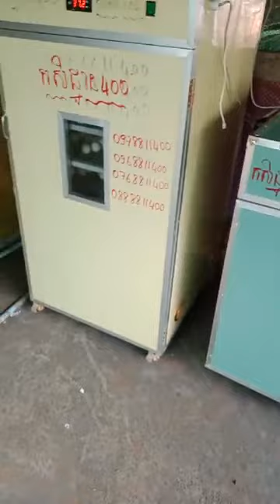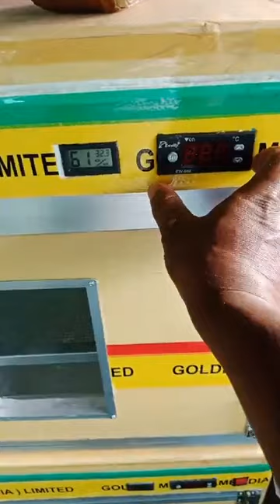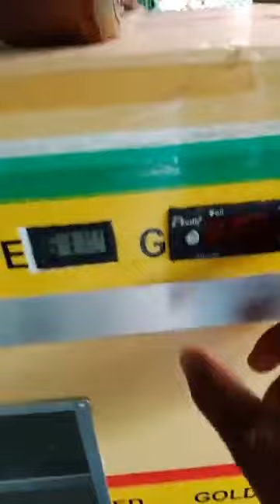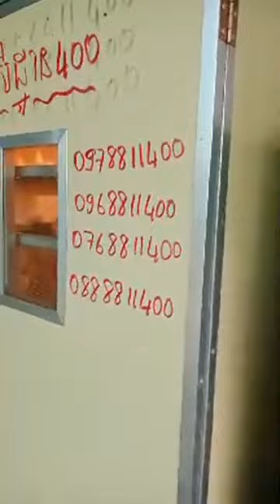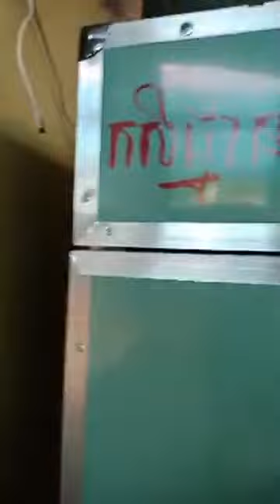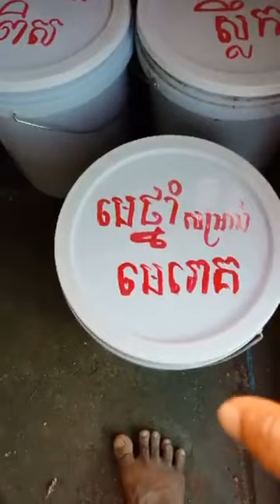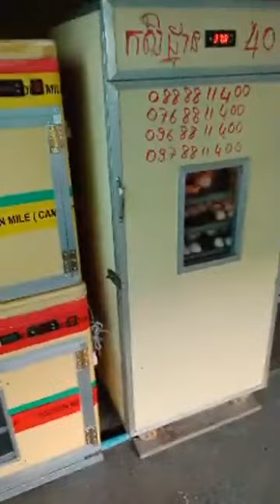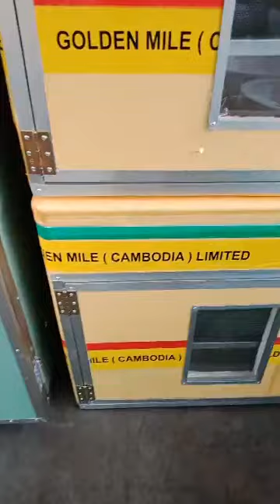មេចំណី មេថ្នាំគ្រប់មុខ​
👉មេចំណី មេថ្នាំគ្រប់មុខ​ សម្រាប់មាន់ស្រែ&ប្រេនៗ
ទូរភ្ញាស់គ្រប់សេរី ពីកសិដ្ឋាន400 ខេត្តមណ្ឌលគិរី
👉បង្រៀនចិញ្ចឹមមាន់ស្រែនិងវារីវប្បកម្ម1ចេះបងៗ
👉បង្រៀនតាមប្រព័ន្ធFBឆាតរាល់ថ្ងៃ​ &រាល់ឆ្នាំ
​👉ចូលរៀន សូមទាក់ទងនិងឆាតមកផ្ទាល់៖